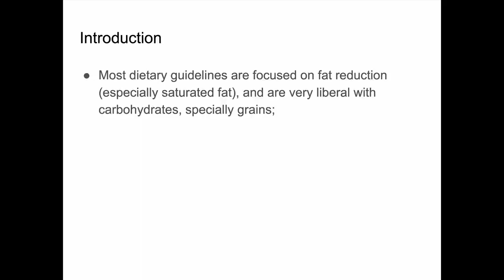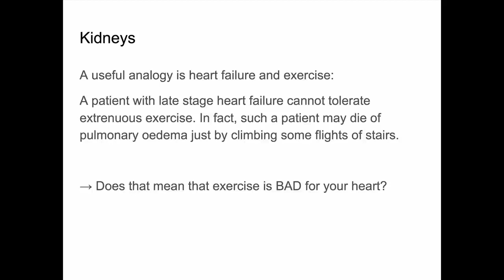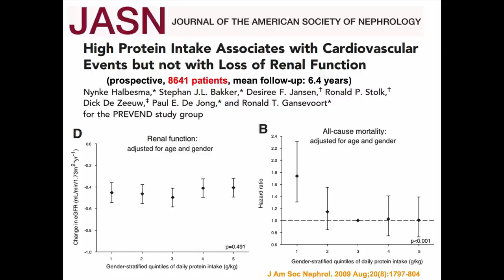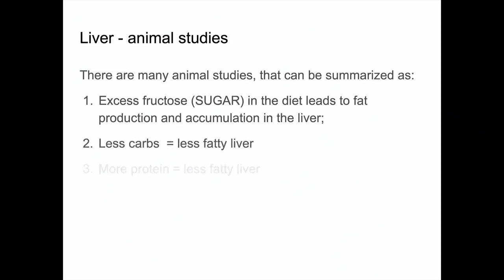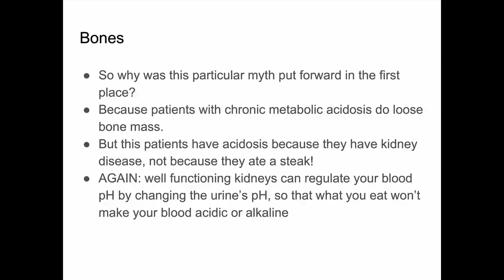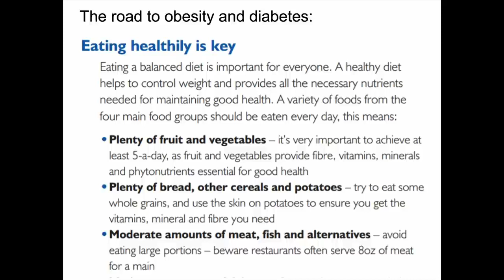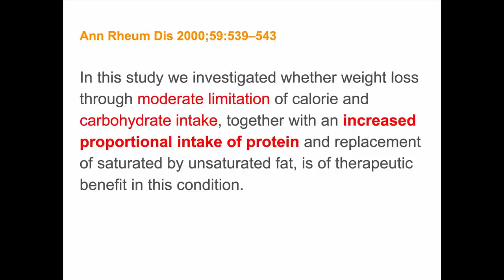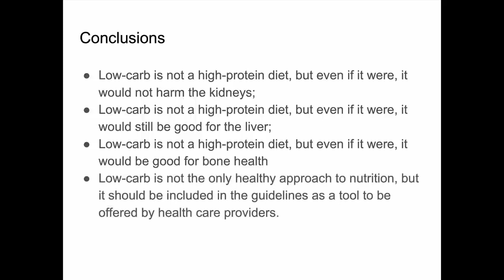Dr José Carlos Souto - "Low carb myths that refuse to die"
Dr. José Carlos Souto is a Brazilian medical doctor and urologist with clinics in Porto Alegre and São Paulo. Since 2011, he has been using low-carb diets to treat patients, essentially introducing the low-carb concept in Brazil. He is also the president of the Brazilian Low Carb Association.

Dr. Souto utilizes low-carb diets to help patients with diabetes, metabolic syndrome, obesity, as well as those seeking better health and vitality. His blog has attracted over 20 million visits in recent years.

While it is true that a low-carb diet can be effective for weight loss, it doesn't mean it's the only path to follow. In this video, we will dispel some of the most common myths about low-carb diets that refuse to die, so that you can make an informed decision about your diet.

So, what are you waiting for? Watch this video and learn about the benefits of a low-carb diet for weight loss!

00:43 introduction
01:26 the question
29:12 conclusion